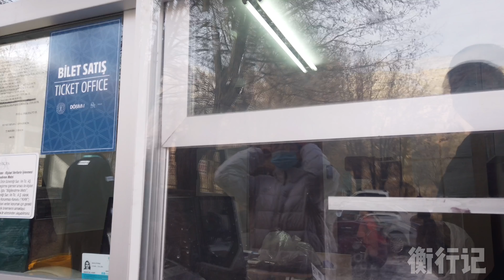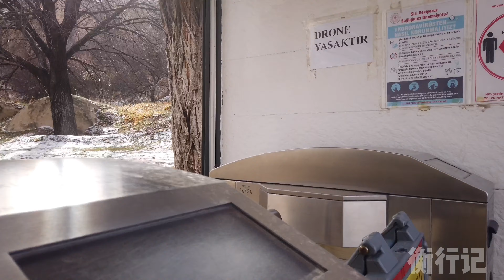无人问津的济尔维露天博物馆，土耳其卡帕多西亚，探秘岩石洞穴！